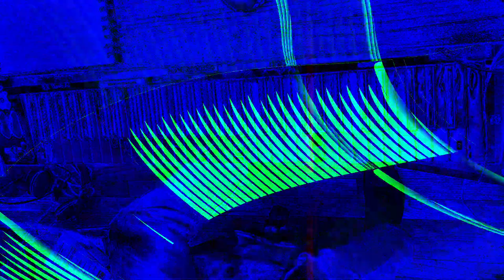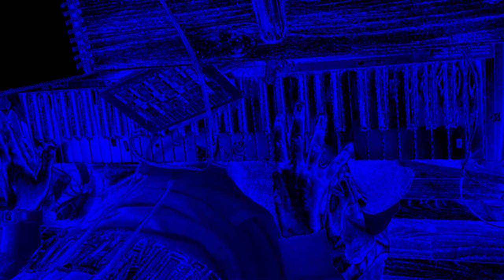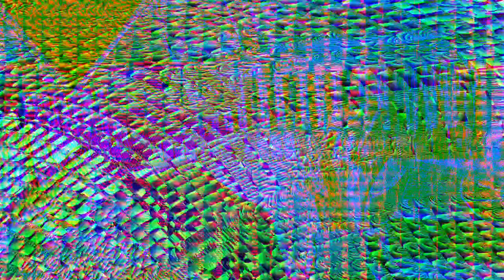[EPILEPSY WARNING] Movie 24 01 23 08h30m01s